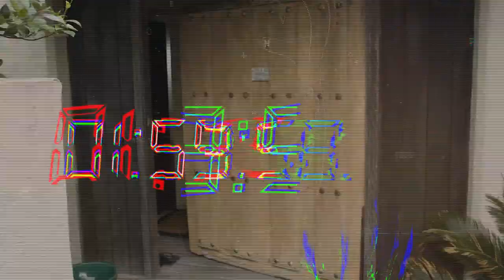RIVALS IS BACK FOR SERIES II THIS WEEKEND!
After a cracking first season, RIVALS is back and it’s the girls turning it on this year! With nine world titles spanning multiple decades of competitive surfing, the fire still burns hot within this group of iconic shredders. Featuring  Layne Beachley, Rochelle Ballard, Kate Wilcomes, Chelsea Hedges, Sophia Mulanovich, Keala Kennelly, Sam Cornish, Claire Bevilacqua and Serena Brooke, you can strap in for next level banter and barrels every Saturday on Channel 9 starting this week at 12 pm! Episodes go live on our YouTube Channel the same week!